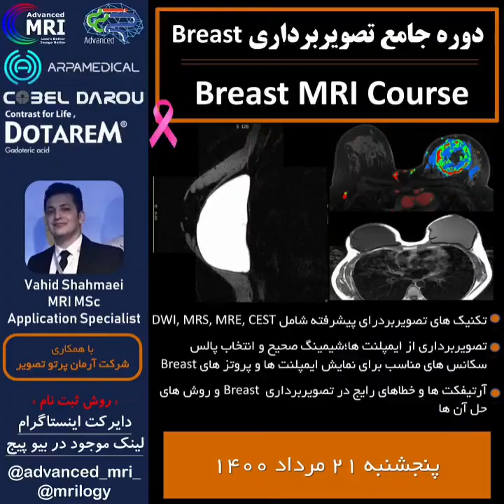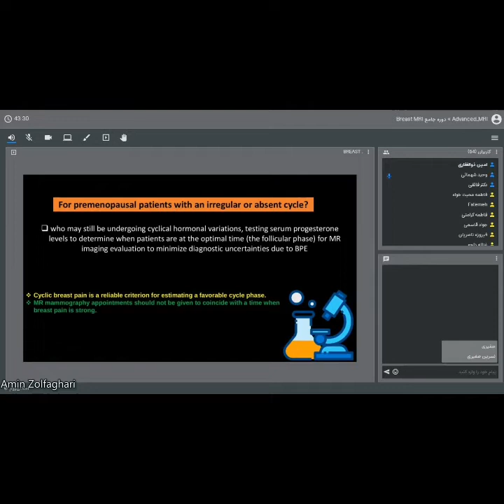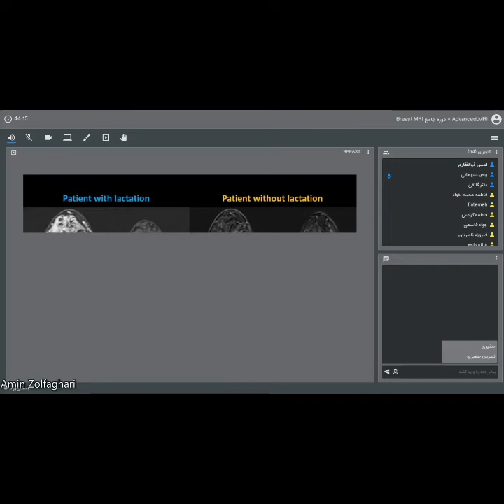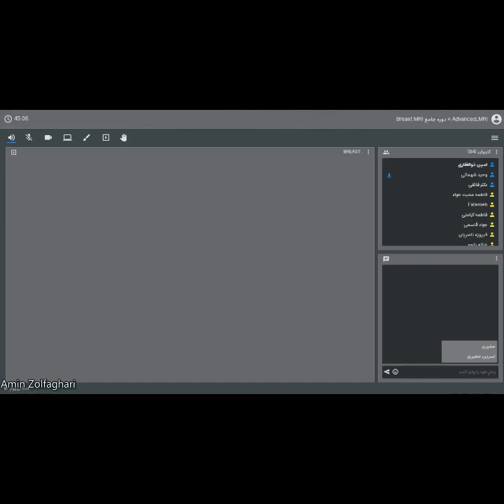‌BREASTقسمت هایی از دوره تصویربرداری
BREAST‌قسمت هایی از دوره تصویربرداری
جلسه چهارم
مدرس : وحید شهمائی